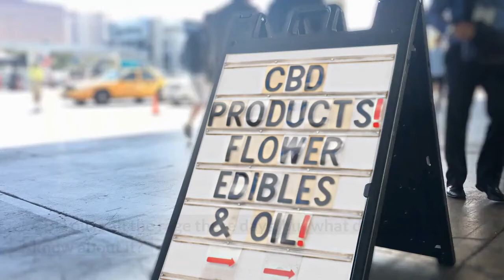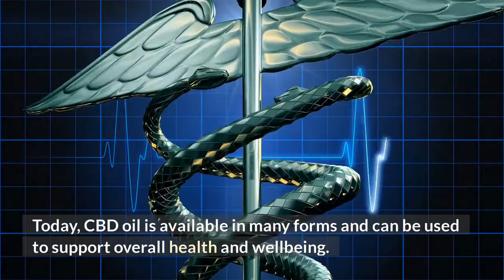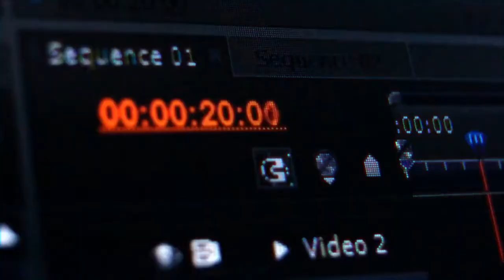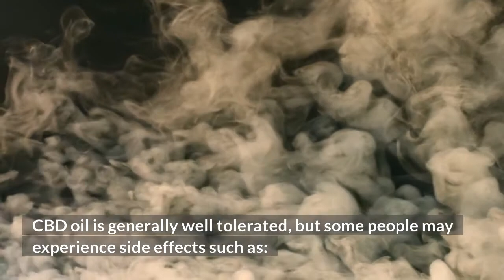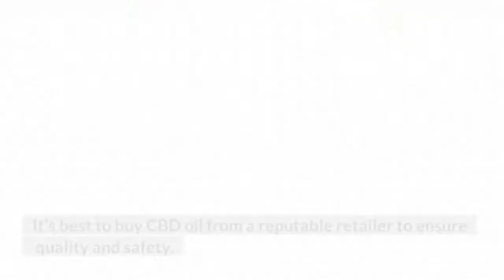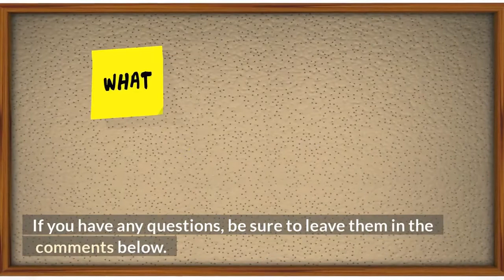The TRUTH About CBD Oil (Hemp Derived Cannabinoids)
CBD oil is all the rage right now, but what is it? Is it legal? What are the benefits? Watch this video to find out everything you need to know about CBD oil and hemp derived cannabinoids.

This video is only for informative purposes. This video is not intended to be a medical advise and it is not a substitute for professional medical advice. Please consult your doctor for your medical concerns.Please follow any tip given in this video only after consulting your doctor. The author is not liable for any outcome or damage resulting from information obtained from this video.